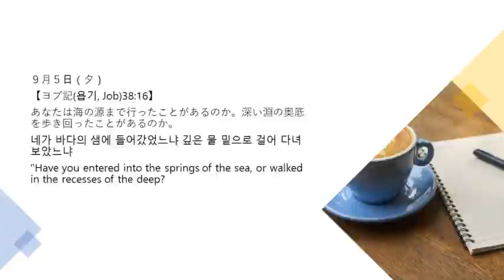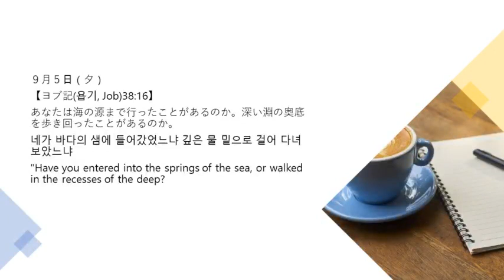9月5日夕 365日のみことば朝に夕に